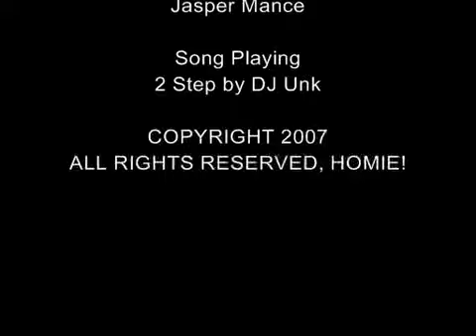Marc Dunk Remix Part 2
Marc Mance (high flyer) is back! With some help from his brother, Jasper.